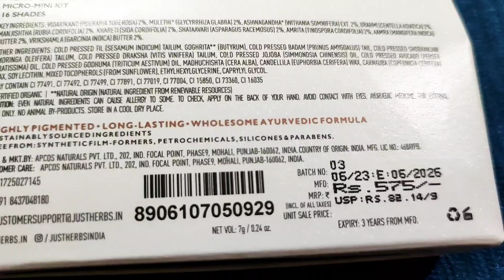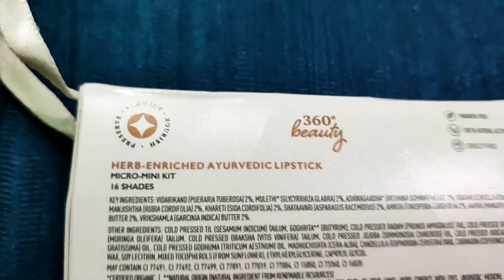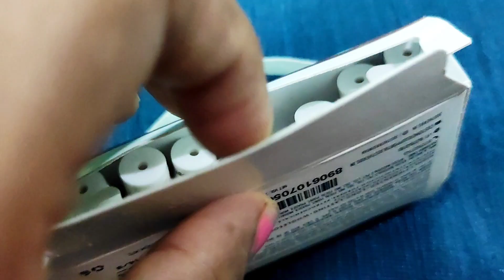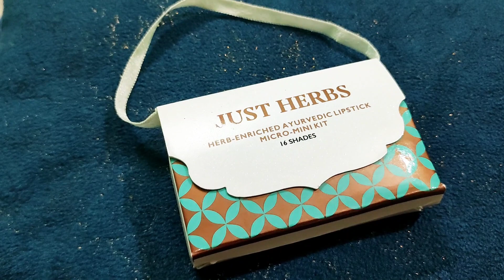Just Herbs organic lipstick combo|16 shades nude lipstick combo|Just Herbs Micro mini lipstick combo